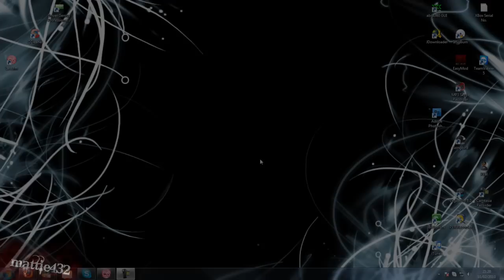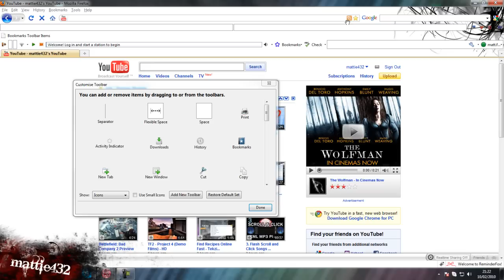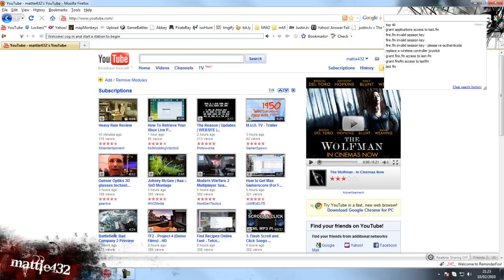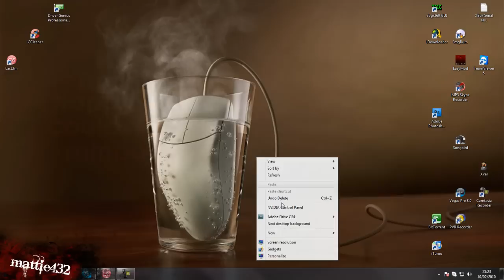Organise Your Toolbar | FireFox Tweaks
I know most of you will know this but i made a vid anywayz!!! Have an early Spring Clean of FireFox & to all those who didn't know this.